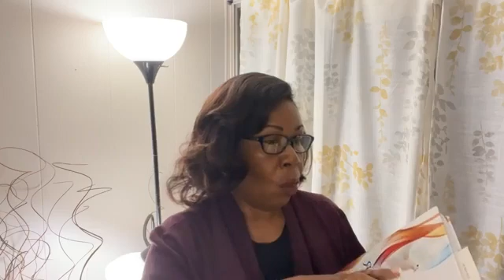Ye Shall Receive Power - More Preaching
Ye Shall Receive Power - More Preaching ~  Just prior to His leaving His disciples for the heavenly courts, Jesus encouraged them with the promise of the Holy Spirit.

#1 - Purchase my 30-Days Prayer Journal and also register today and receive a FREE copy of my eBook 7 Benefits to Praising God with the purchase of my book. Support my ministry by purchasing my books by clicking the